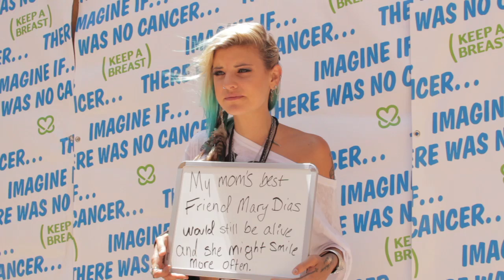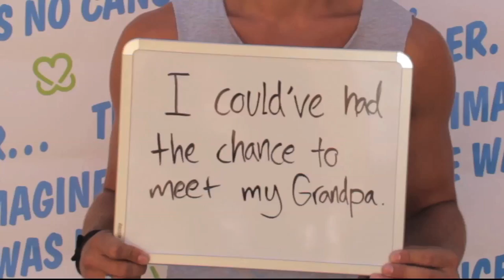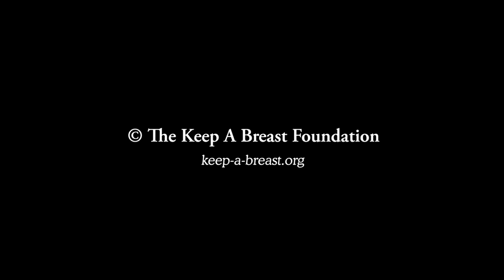Keep A Breast's Imagine If There Was No Cancer... Vans Warped Tour 2011 featuring Juliet Simms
Keep A Breast challenged Vans Warped Tour 2011 bands and artists to Imagine If... there was no cancer in the world and this is what they shared with us.

View all individual Imagine If... photos from the bands on our Facebook

About the Keep A Breast "Imagine If...There Was No Cancer" Campaign:
The Keep A Breast Imagine If... campaign is an interactive campaign that allows people to share their feelings on what it would mean to them if... there was no cancer in the world. Our goal is to inspire people to imagine a better world together!

Thank you to all the bands that participated!!!

Juliet Simms of Automatic Loveletter
Big D And The Kids Table
Blood On The Dance Floor
D.R.U.G.S.
Dance Gavin Dance
Enter Shikari
Every Avenue
Family Force Five
Go Radio
illScarlett
Larry And His Flask
Less Than Jake
Lionize
Lucero
MC Lars with Weerd Science
Moving Mountains
Relient K
Shut Up And Deal
Stephen Jerzak
The Expendables
The Narrative
The Ready Set
There For Tomorrow
Winds Of Plague
Ask Alexandria
Brothers of Brazil